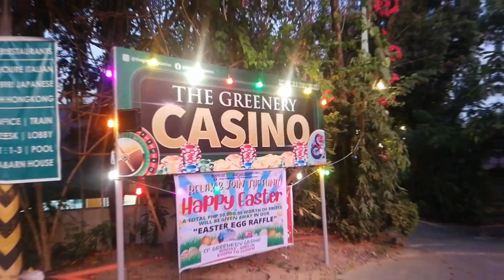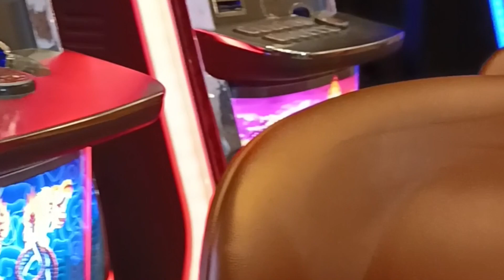CASINO FILIPINO GREENERY Adult entertainment club